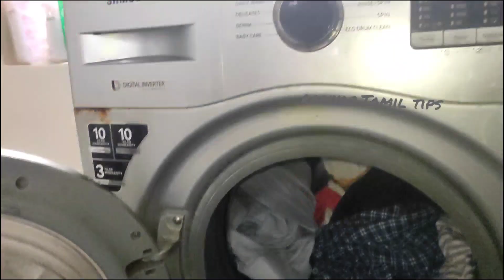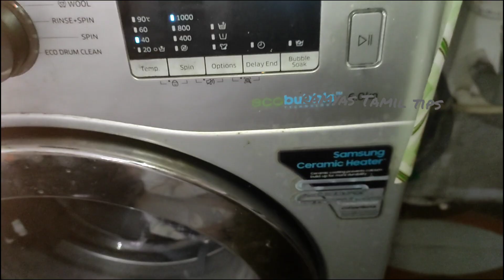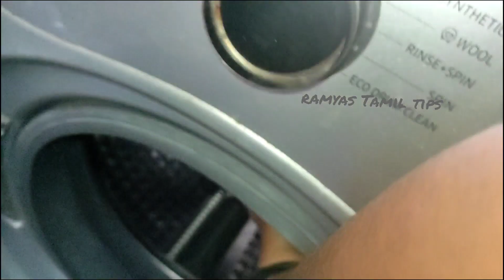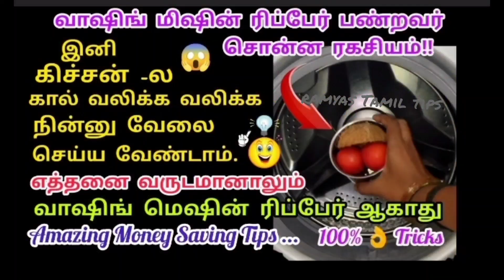இந்த டிப்ஸ் எல்லாம் தெரிஞ்சா நீங்க தான் கிச்சன் குயின்..இது நல்ல ஐடியாவா இருக்கே!kitchentips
useful kitchen tips/புதிய கிச்சன் டிப்ஸ்/kitchen tips and tricks in Tamil/கிச்சன் குறிப்புகள்
blastic bottle reuse ideas /waste things reuse ideas in tamil/No cost organization ideas/home tips
பெண்களுக்கு தேவைப்படும் உபயோகமான 7வீட்டு குறிப்புகள்/waste things reuse ideas in tamil/home tips

உங்கள் பணத்தையும் நேரத்தையும் மிச்சப்படுத்தும் கிச்சன் டிப்ஸ்... வீடியோ கடைசிவரை பாருங்க உங்க பணத்தை மிச்சப்படுத்துங்க.😍😍😍nocostorganizationideas